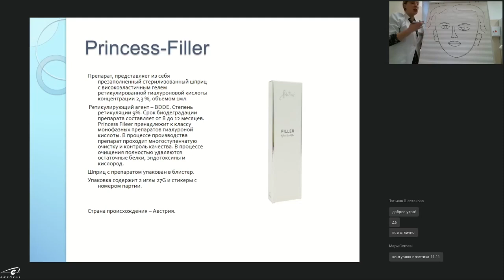Princess -- препарат для опытных косметологов